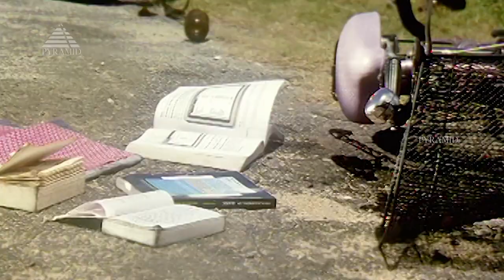Kadal Pookkal Movie Songs | Paithiyamaanene Video Song | Sindhu Menon | Shyam Ganesh | Deva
Kadal Pookkal Movie Songs, Paithiyamaanene Video Song on Pyramid Music. Kadal Pookkal Tamil Movie ft. Murali, Manoj Bharathiraja, Umashankari, Pratyusha, Sindhu Menon among others. Directed by Bharathiraja, produced by Sivasakthi Pandiyan and music by Deva.

Song: Paithiyamaanene
Singers: Harini, P. Unnikrishnan